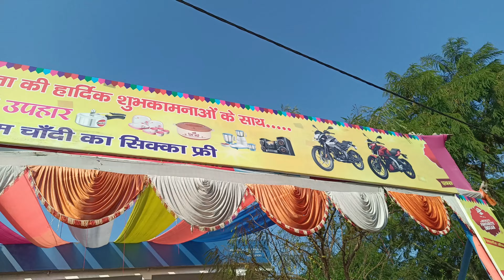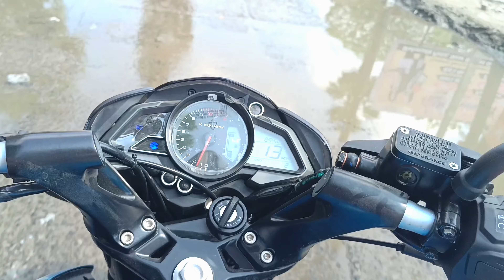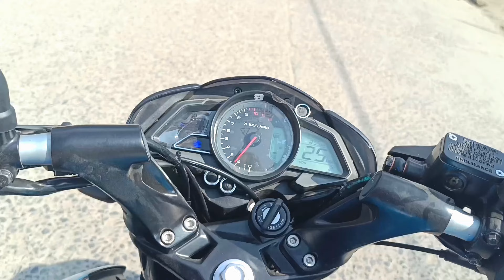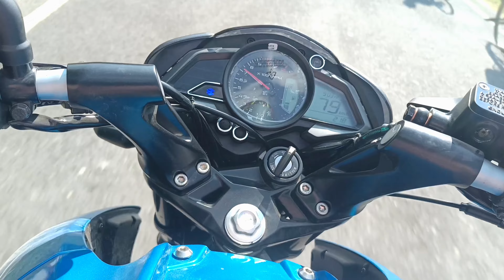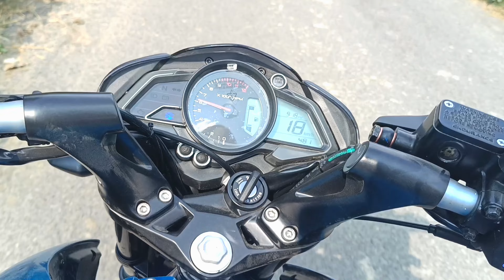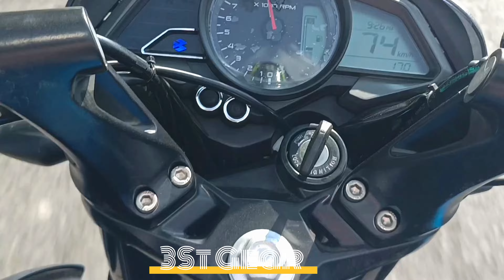New e20 Ns125 Long distance Ride Review |Better Speed than 125cc according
Honda Shine 125 Obd 2 2023 Model New Update |Better than Sp125

     (jai hari Automobile ) Mahmada Pusha
      Muzaffarpur
      BIHAR
     For Any Queries Contact here :-

uksunlightunboxing
best bike under 1.5 lakh

Sabse achchi bike
Bajaj ns125

हेलो दोस्तों, हम आपके लिए लेटेस्ट अपकमिंग  स्मार्टफोन, मोबाइल, लैपटॉप, टीवी, से रिलेटेड वीडियो लेकर आते रहते हैं। अगर आप भी इन सभी चीजों में इंटरेस्ट रखते हैं तो प्लीज हमारे चैनल को स्क्राइब करना बिल्कुल न भूलें।

best bike under 2.5 lakh in india
best bike under 2 lakh
best bike under 5 lakhs in india
best bike in india 2023
ns125 mileage tamil
ns 125 mileage test
ns 125 new model 2023
ns 125 black
ns125 pulsar
ns125 pulsar modified
ns125 pulsar 2023
ns125 pulsar status
ns125 pulsar 2023 tamil
ns125 pulsar telugu
ns 125 pulsar vs tvs raider 125cc
ns125 pulsar 150 race
ns125 pulsar sound
ns 125 pulsar price
new ns 125 bike 2023 model
new ns 125 mileage test
new ns 125 bs6 2023
new ns 125 top speed
new ns 125 modified
new ns 125 vs old ns 125
new ns 125 white colour
new ns 125 bs7
new ns 125 bike 2023 model mileage
new ns 125 bike 2023 model modified
how should the bike be taken
which bike should be taken 2023
bike how to take
How should bike insurance be done?
bike me konsa oil dale
bike me konsa engine oil dale
How should bike insurance be taken?
how to do business with bike
what is the bike tire like?
What type of battery should be installed in the bike?
125cc best mileage bike 2023